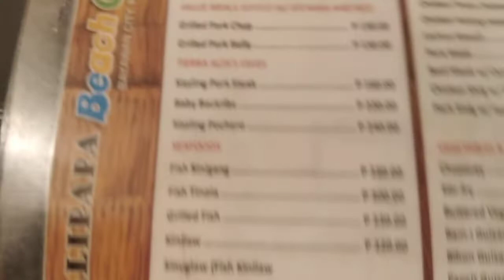mahal guys di ko afford